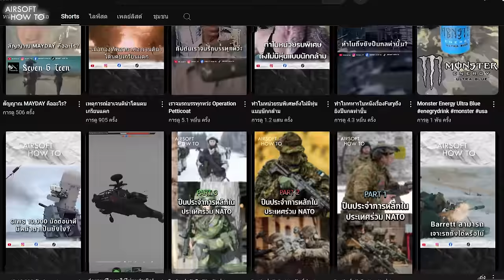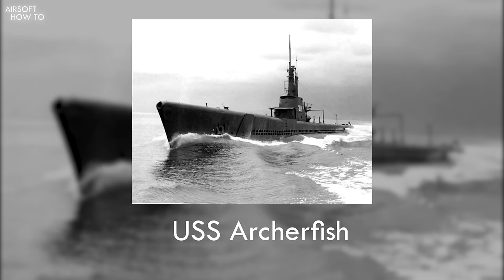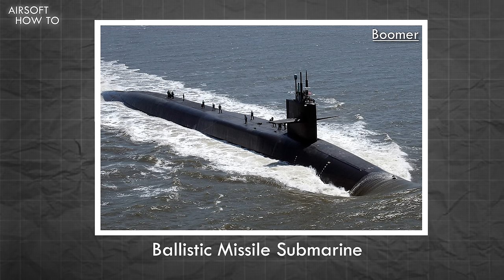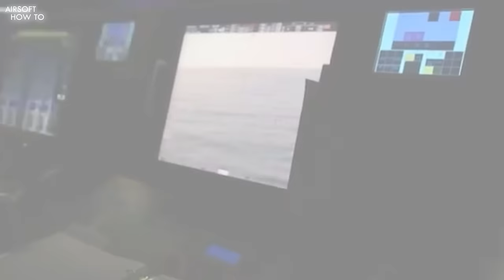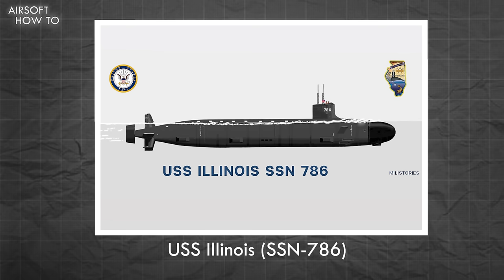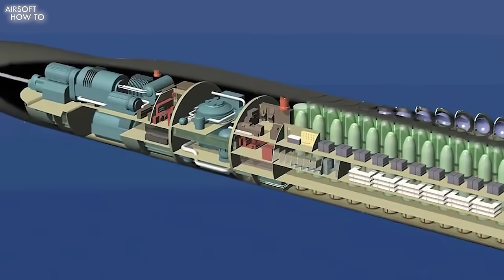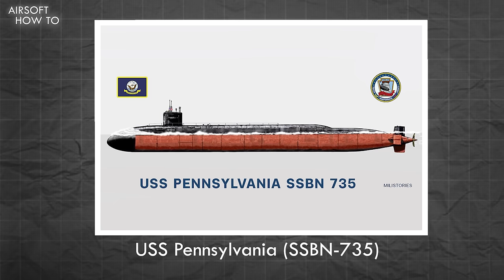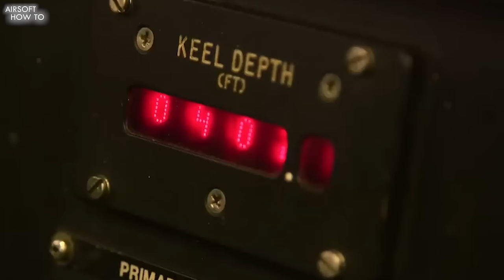เรือดำน้ำแห่งกองทัพเรือสหรัฐอเมริกาในปัจจุบัน(2024) l Airsoft How To